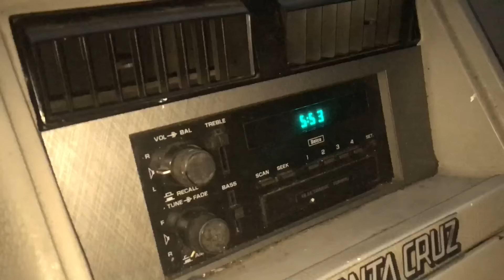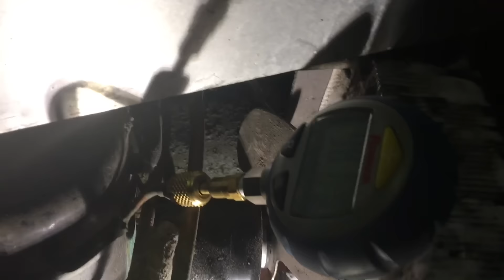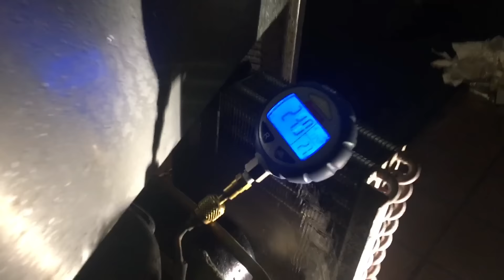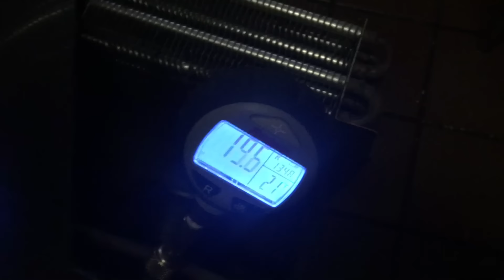3 door make up table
Service call let's take a look